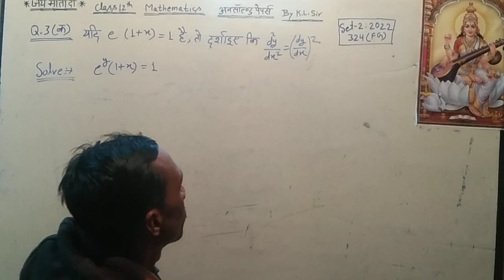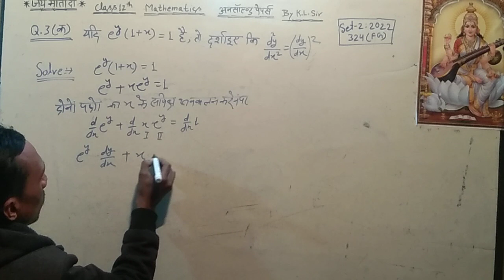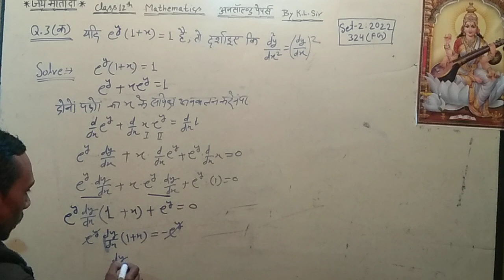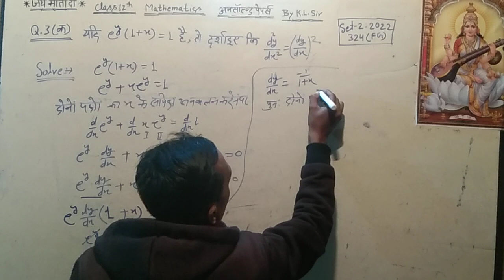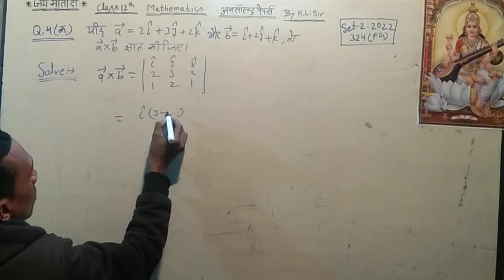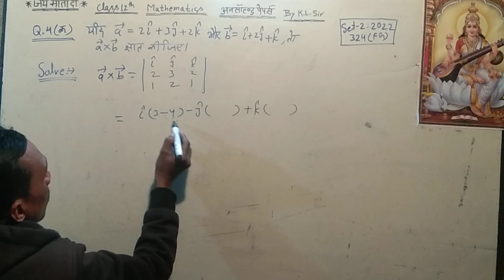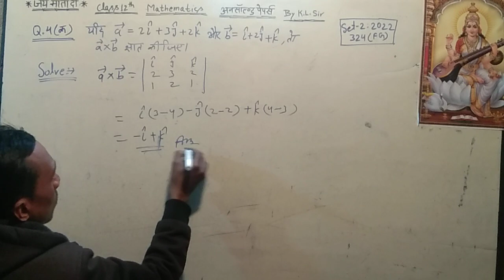class 12 th math practice set#explore